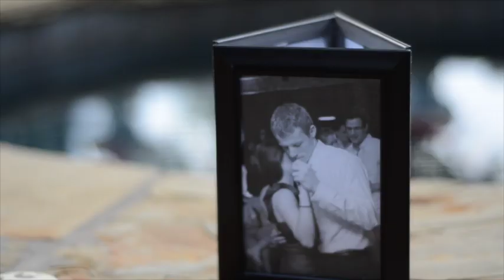Alan & Nicki's Proposal